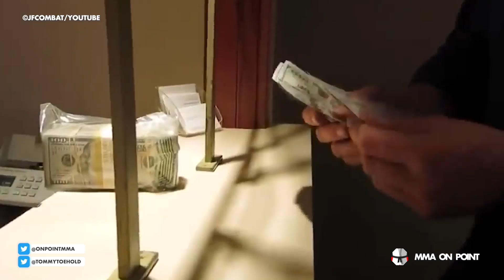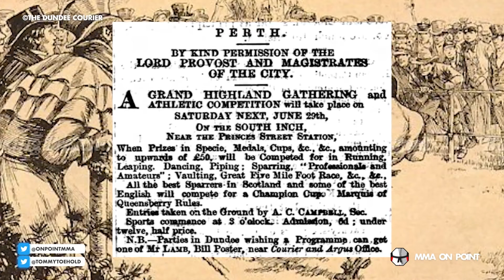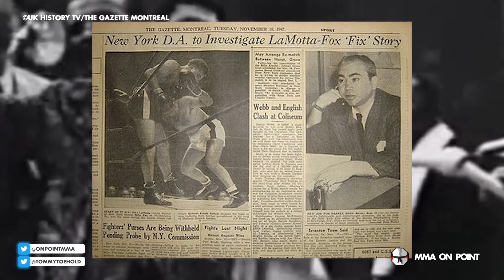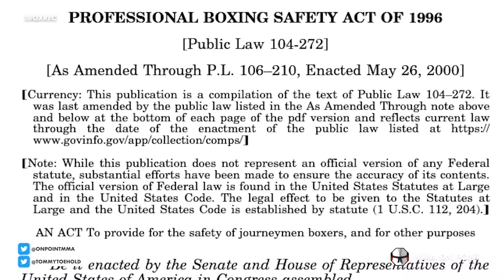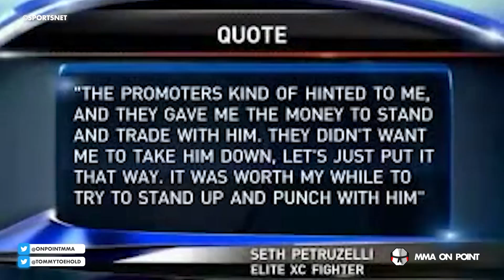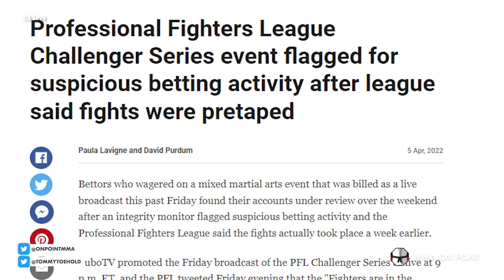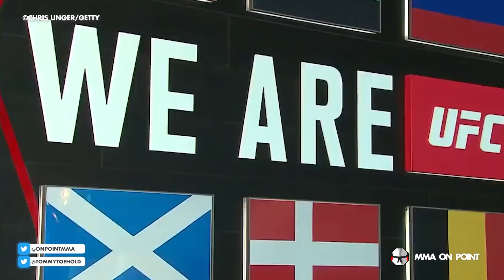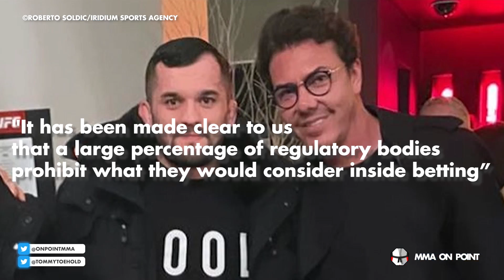Does MMA Have A Gambling Problem?